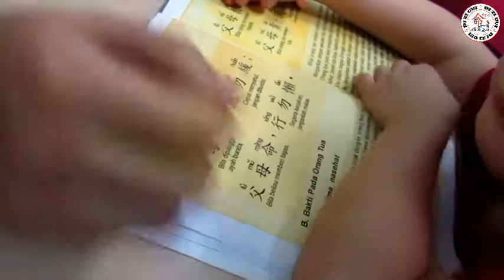PENDIDIKAN ANAK USIA DINI (PAUD) - SENIN, 20 AGUSTUS 2018